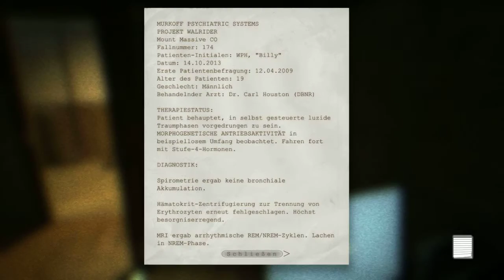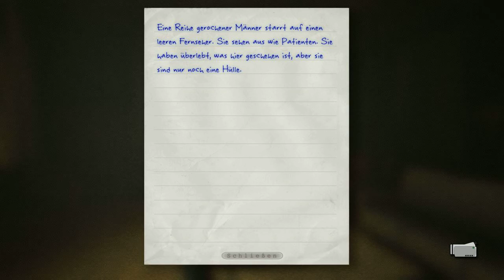Let´s Play Outlast Part 1-Willkommen in der Anstalt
Der Part 1 Und 2 Ist leider ohne Mikrofon